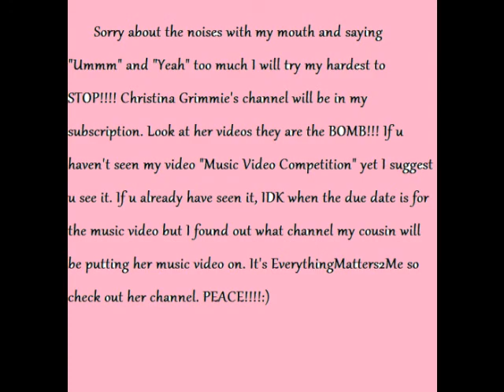You Must See!!!